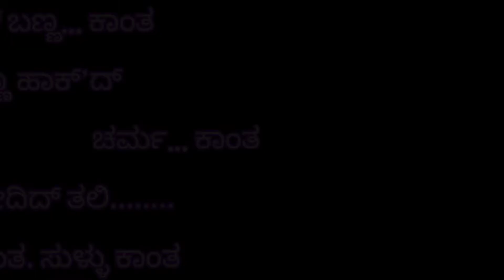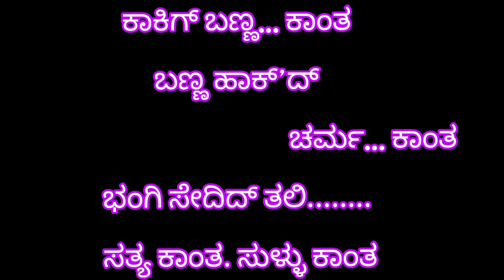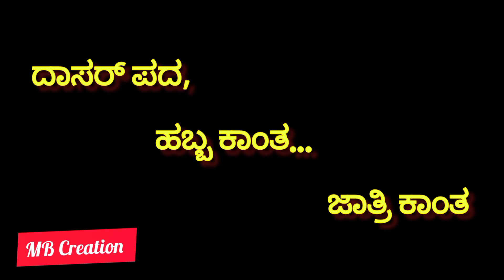Katik Banna kanta Kannada Karoke Song | By Mutturaj B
Song :- Kakit banna kanta karoke
Edit By :- Mutturaj B